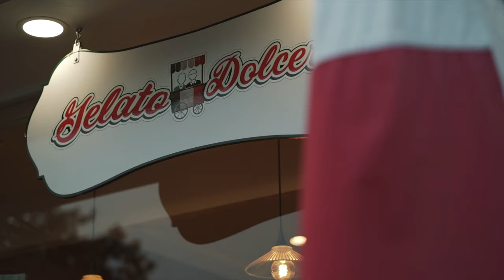Scotland Run Golf Club Wedding // Williamstown, NJ // Elisabeth + Nick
Elisabeth and Nick's gorgeous wedding was filled with so many touching moments that were a true reflection of the depth of their love for each other. Woven in with their wedding film is their golden hour session, where they visited their favorite downtown spot with their bikes leading up to their wedding day!

FILMED BY ROSLYN FILMS
CREATIVE + EMOTIONAL WEDDING FILMS
Philadelphia, PA